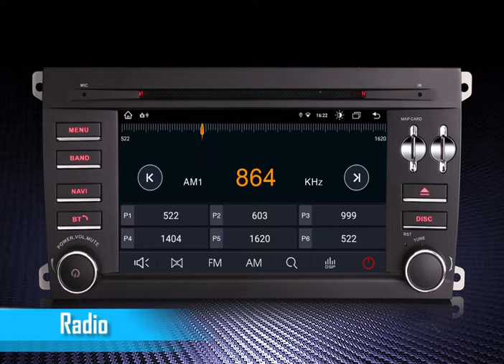ES8614P 7" Android 11.0 OS Car Radio TPMS 4G GPS DAB+ DSP Wireless Carplay Android Auto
Android 11.0 OS, Octa Core, 2*A75+6*A55 64-bit 2000MHz CPU Architecture, benchmark scores does go above 200000
-2GB RAM and 32GB ROM, 1 Card/2 USB up to 3*128GB extended Storage.
-Built-in DSP Amplifier System, which bring the perfect sound effect in your car.
-Built-in Wireless Apple CarPlay and Wired Android Auto module, you don't need to use another adapter, just connect your iPhone to this unit via Bluetooth to use the CarPlay function, or connect your Android phone to this unit via USB to use the Android Auto function.
-Built-in Bluetooth module, which supports hands-free function with A2DP Audio Streaming.
-Built-in GPS Module, which supports offline GPS Navigation, GPS function ready to use.
-Built-in Dual Band WiFi Module for Internet, support 2.4GHz and 5GHz WiFi networking, go online faster.
-Built-in 4G Module for Internet, support 99% of carriers in the word, support micro SIM card.
-Built-in Android Multimedia Player, can play Music/Video/Photo from local Disc or USB.
-Built-in DVD, USB, TF, Radio, RDS, WiFi, Clock, Calendar, Chrome, Adobe Reader.
-Support DAB+, DVB-T/T2, TPMS, OBD2, DVR, Camera, AVIN etc. extended functions.
-Support steering wheel control, easier and safer to adjust volume, answer calls and switch the songs while driving, Canbus decoder included.
-Support panel light colors adjustment, many RGB-colors can be chosen
-Support Split Screen, you can run two apps side by side.
Compatible Models & Years:
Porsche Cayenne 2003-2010